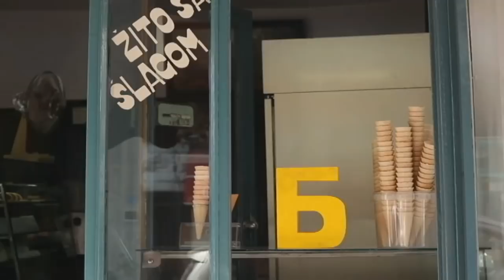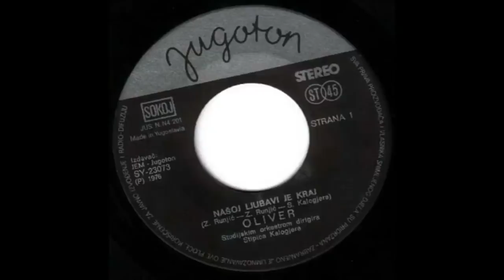Balkanskom ulicom: Vesna Zmijanac, prvi deo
Vesna Zmijanac o trenucima sreće i tuge.
Ove i naredne nedelje u dve polučasovne emisije Balkanskom ulicom gledaoci će uživati u razgovoru sa Vesnom Zmijanac. Jedna od najvećih nekada jugoslovenskih zvezdi narodne muzike priča o svom životnom putu od Nikšića, preko Austrijskih kafana do prvog javnog nastupa na
Tašmajdanu osamdsetih godina.
Harizmatična, duhovita i hrabra uvek se razlikovala po načinu pevanja ali i životnom stilu. Autorki Vesni Dedić je iako se retko pojavljuje u emisijama ovog tipa iskreno odgovarala na pitanja vezana za tenutke sreće i tuge koji su joj obeležili život.

Autor Vesna Dedić